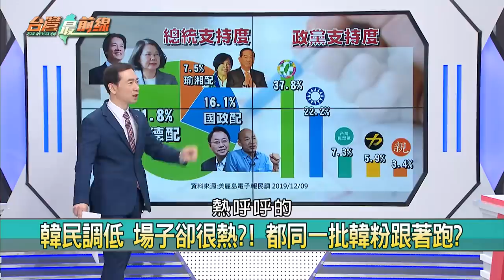【台灣最前線】撿槍反膛炸？藍營惹怒醫警 差距再拉大！韓民調僅剩16% 2019.12.09(下)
📌 撿到槍瞄準自己? 推女警.濫用急診 藍反自爆!
📌 幫蘇啓誠申冤? 政治作秀? 藍以為撿槍卻膛炸!
📌 "卡神案"衝外交部! 藍委夾手之亂 稱"頭昏昏"?
📌 火上加油?! 陳宜民推女警 藍稱:因貌似怪阿姨!
📌 清淤.路平.青創當政績?! 韓遭批"收割王"市長!
📌 不露馬腳很難? 抓包韓"政績" 農漁訂單縮水!
📌 最新民調! 英德51.8% 國政16.1% 再創大差距!
📌 政黨票岌岌可危?! 民進黨36.8% 國民黨22.7%!

【主持人】
許仲江